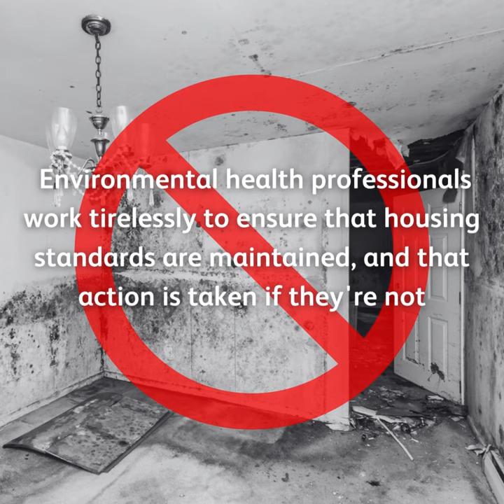Students! Environmental health needs you!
Warm safe and stable housing is fundamental to public health. Environmental health professionals work tirelessly to ensure that standards are maintained, and that action is taken if they’re not.

Pursuing a career in environmental health means playing a crucial role in safeguarding communities ensuring that everyone has the right to live in a clean and safe home – and that’s just the start.

Find out more about how a career in environmental health can benefit you and the world you live in. Take a look at the BSc degrees available